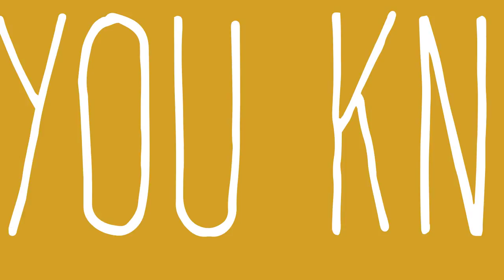Cup of Liquid Gold (2/20/17) - Garfield Refining